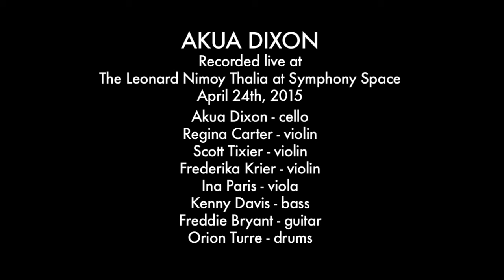AKUA DIXON 4-24-15 A Gozar Con Mi Combo